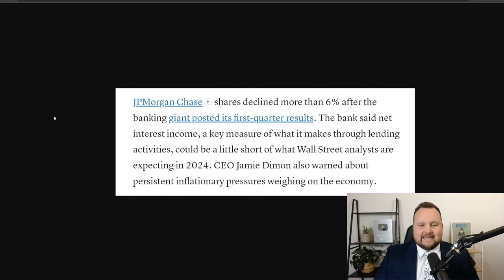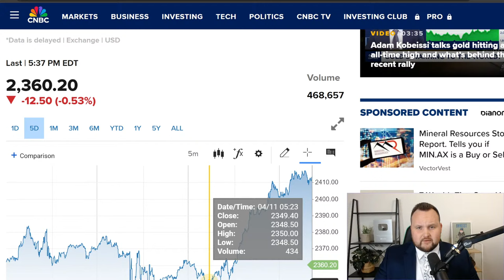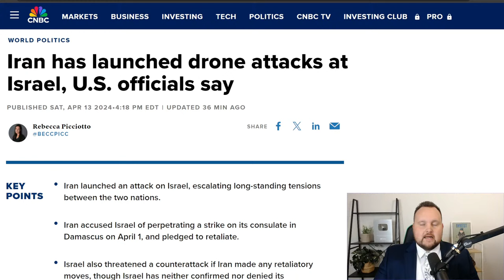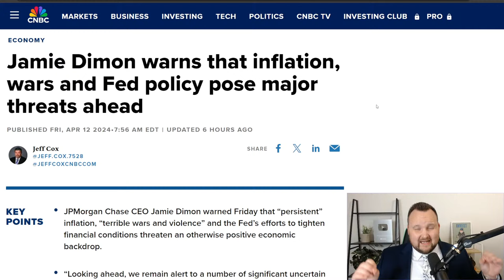Minutes Ago! The Sudden & Swift Collapse Of The Dollar Was just Set in Motion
Americans Most Powerful Banker Is Preparing for the Unthinkable

The Sudden & Swift Collapse Of The Dollar Was just Set in Motion

Central Banks Do The Unforgiveable!